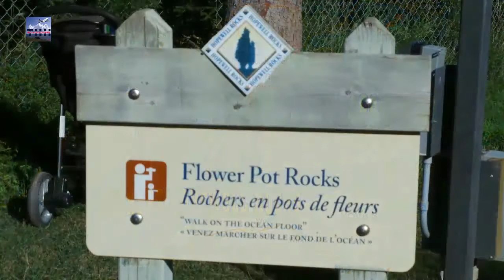WALK ON THE OCEAN BAY OF FUNDY NEW BRUNSWICK CANADA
La marée se retire de la baie de Fundy – vous pouvez maintenant explorer d’impressionnantes formations rocheuses. Vous effleurez du bout des doigts les rainures rugueuses créées par l’effet des marées les plus hautes au monde. Après avoir remonté les marches jusqu’en haut de la falaise, vous passez au centre d’interprétation interactif pour en savoir plus sur les extraordinaires marées de la baie. Quelques heures plus tard, vous retournez voir les rochers pour découvrir que ces immenses pots de fleurs sont maintenant des îles dans l’océan! En respirant à pleins poumons l’air frais, vous arrivez maintenant à le croire : un peu plus tôt aujourd’hui, vous avez vraiment marché sur le fond marin.
The rocks comprise of sandstone rock and sedimentary conglomerate formed from rocks washed away from the Caledonia Mountain range to ground level and cemented into one through millions of years
Hopewell Rocks has recorded the highest average tides (as much as 46 feet) in the world .These rocks get covered with water two times day due to the fluctuating tides in the area.